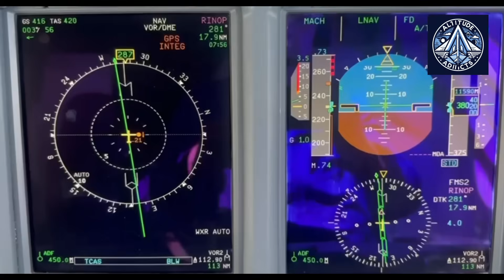Komsomolsk to Zhukovsky: Superjet SJ-100 with PD-8 Engines Proves Itself in the Skies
On June 20, 2025, Russia’s domestically redesigned SJ-100 aircraft completed a landmark 6,000 km flight from Komsomolsk-on-Amur to Zhukovsky, marking the first long-distance test of the regional jet fully equipped with Russian-made components, including the newly developed PD-8 engines. With stops in Irkutsk and Novosibirsk, this mission showcased the readiness of the aircraft for certification and operational deployment.

The flight not only demonstrated the technical viability of the SJ-100 in real-world conditions but also signified a major victory in Russia’s aviation import substitution strategy. Beyond the engine, the aircraft now features entirely indigenous systems such as avionics, control surfaces, power infrastructure, and cabin equipment. This test flight lays the groundwork for the aircraft’s full certification by the end of 2025 and paves the way for a new era in Russian civil aviation focused on technological independence and regional connectivity.